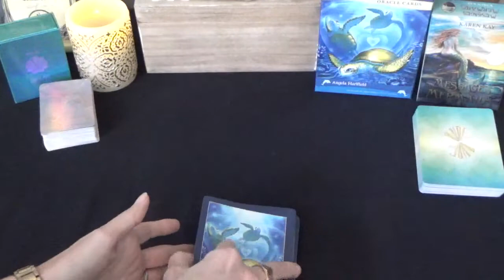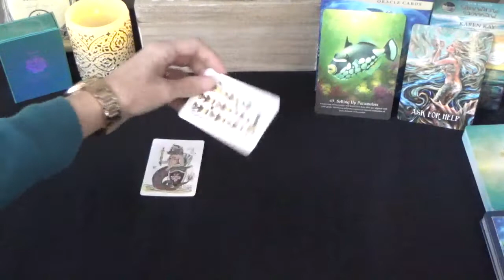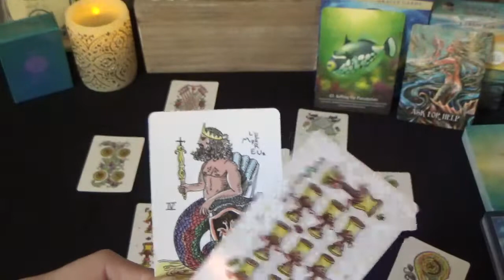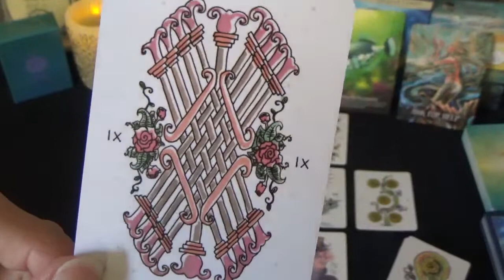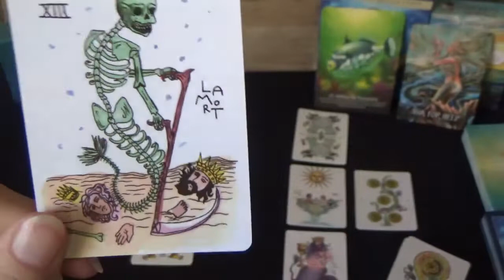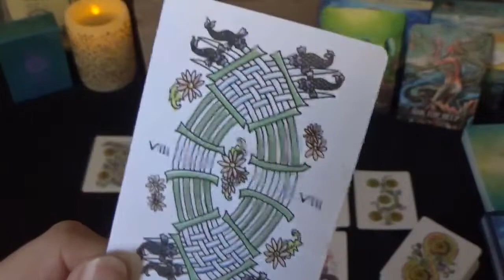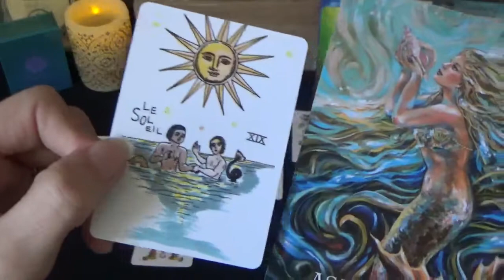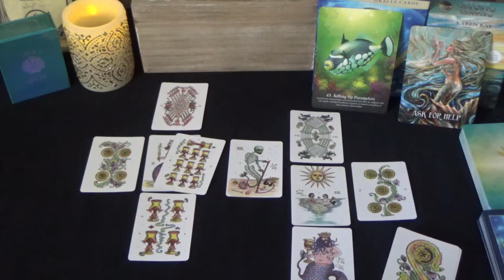Time for an honest evaluation of a relationship - Weekend Message- 4th & 5th December.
Bonjour and welcome to the Tarot of Claude!

This video is a reading for the 4th & 5th December weekend.

If you have enjoyed it, please feel free to check out my daily readings where I go in more depth into the energies at hand as well as my monthly and mid month readings.

Until next time, merci and au revoir!

Claude.